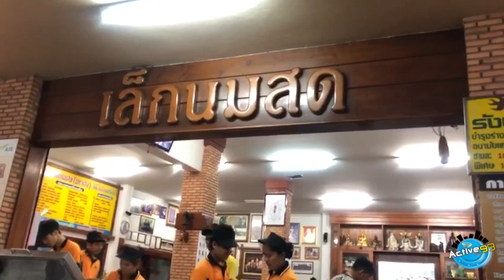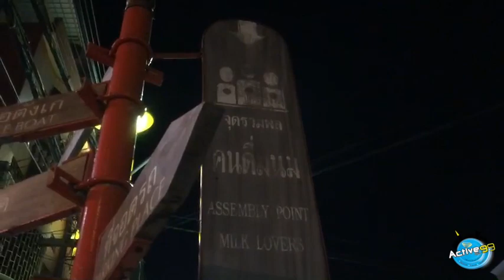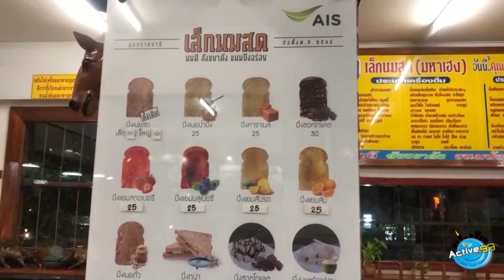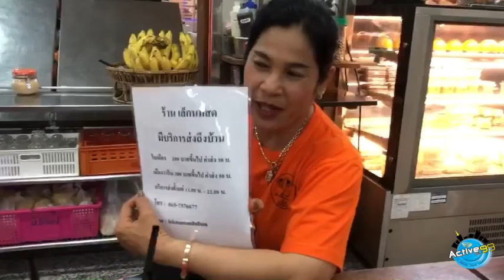กินอย่าง "สมเกียรติ" I ร้าน เล็กนมสด มหาเฮง จ.อุบลราชธานี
วันนี้เอาใจสายหวาน พาไป ร้าน เล็กนมสด ร้านขายนม ขนมปัง เจ้าดังของจ.อุบลราชธานี ที่คงความอร่อยมานานเกือบ 30 ปี

เมนูในรายการมีขนมปังหน้าต่าง ๆ กว่า 100 หน้า หรือจะเป็น เค้ก เบเกอรี่ เพียบ ทำเองหมดเลย !!! เครื่องดื่ม ชงด้วยนมสดแท้ 100% .. หรือใครที่หิว ๆ “เล็กนมสด” ก็มีเมนูอาหารจานหลักให้กินกันด้วย .. แล้วใครเป็นสายถ่ายรูป .. โอ๊ยยย มุมถ่ายรูปเพียบ นะจ๊ะ

- เปิดบริการทุกวัน ไม่มีวันหยุด ตั้งแต่เที่ยงวันยันเที่ยงคืน

ปล. ให้พักแถวนั้น เขามีบริการส่งถึงที่ด้วยนะ ระยะทางไม่เกิน 7 กิโลเมตร